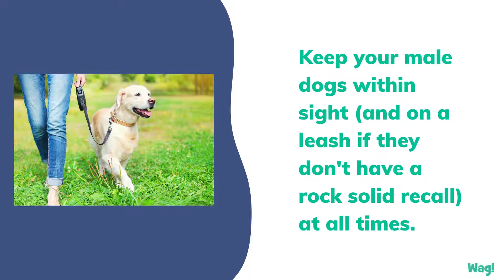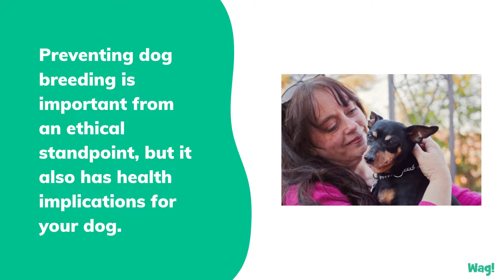How to Prevent Dog Breeding | Wag!